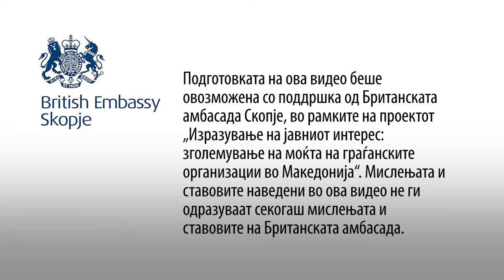Граѓански надзор над корупција